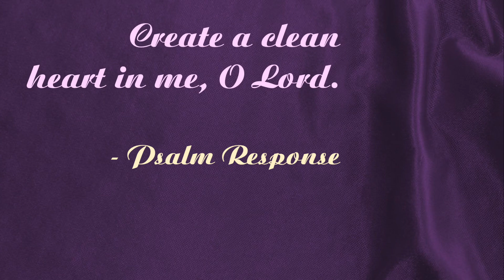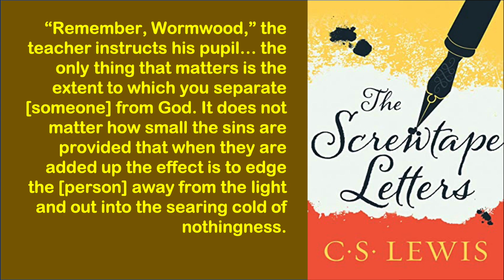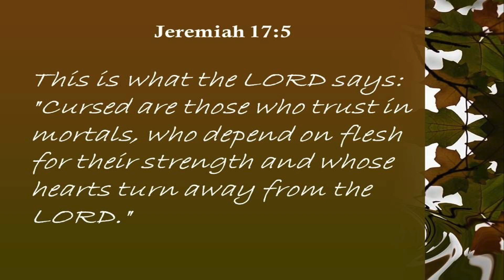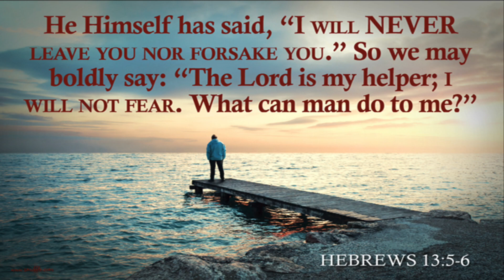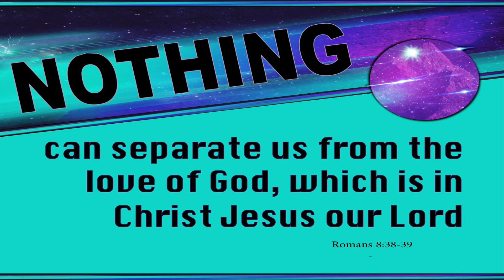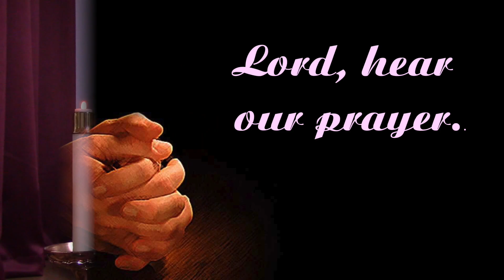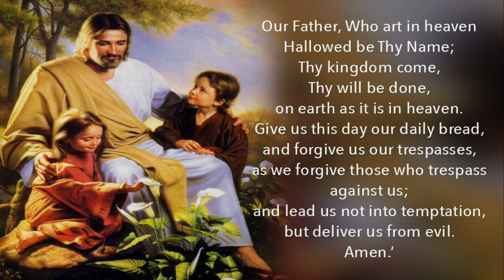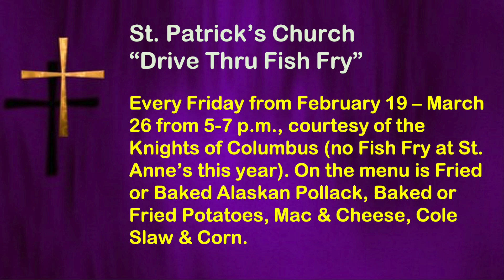Mass for the Fifth Sunday of Lent - March 21, 2021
MASS FOR THE FIFTH SUNDAY OF LENT AT THE BORDER TOWN PARISHES (MARCH 21, 2021)

Fr. Pete Jankowski offers this Liturgy for the Second Sunday of Lent on location at the National Shrine of St. Anne (St. Anne, IL). Fr. Pete celebrates this Mass on behalf of the parishioners of St. Patrick's Church (Momence) and the National Shrine of St. Anne (St. Anne) who are not able to attend services on March 21, 2021 because of the bishop's mandate. Everyone is invited to our indoor liturgies at the border town parishes (we have plenty of room)! Just make sure you you bring a mask, practice social-distancing and sign up when you enter the church.